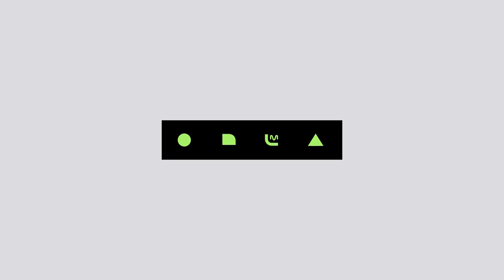[ENG sub] schoolrapper 3 [4회] 김민규&윤현선 - 별 헤는 밤 @1차팀대항전 190315 EP.4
더 콰이엇&코드 쿤스트 팀의 김민규&윤현선 - 별 헤는 밤밤
★1차팀대항전 음원은 '3/16(토) 낮 12시' 모든 음원사이트에서 공개됩니다.

매주 금요일 밤 11시 Mnet ‹고등래퍼 3›